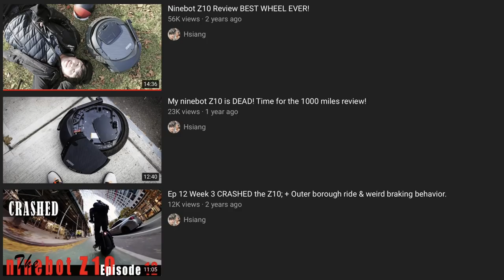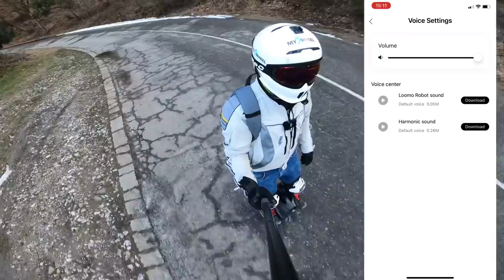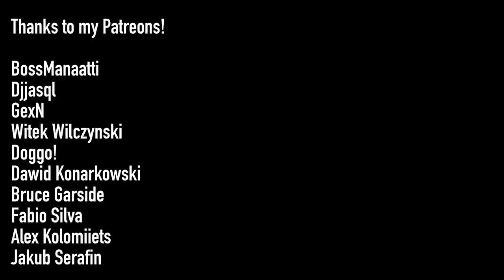Ninebot/Segway Z10 Review (2021)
Today we will be taking a look at the legendary Ninebot Z10! What is it really like to ride? Is it build like a tank? Is it dangerous or a lot of fun? This and a lot more you will find out in this video!

- Tricks, Jumps
- Demanding Riding - Hill Climbs, Speed Tests
- Occasionally Crashes

GEAR I use on a daily basis:

Helmet: RuRoc Berserker, O'Neal Backflip Muerta
Jacket: Shima Protective Jacket
Shin guards: Leatt Dual Axis
Wrist Guads: Oxelo Decathlon
Shoes: Merrell Vapor Glove, O'Neal MTB, Columbia Fairbanks (winter)